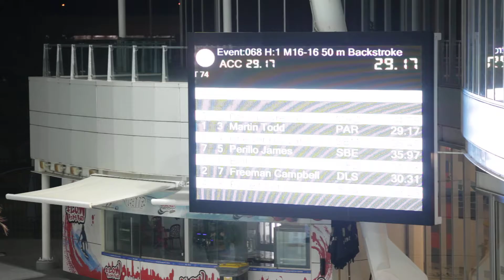2017 ACC Swimming Championship - Under 16 Backstroke Record